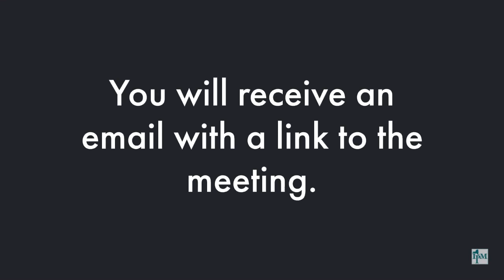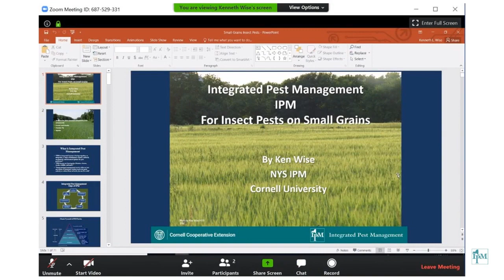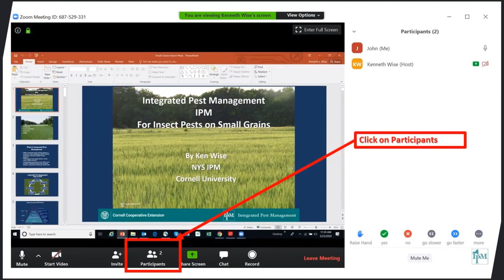How to Connect to a Zoom Meeting